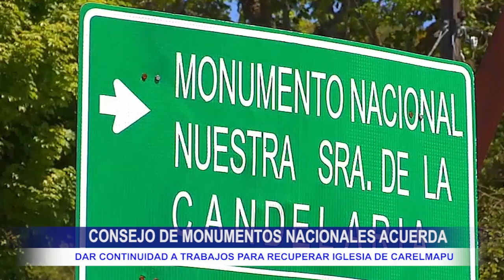CONSEJO DE MONUMENTOS NACIONALES ACUERDA CONTINUIDAD A TRABAJOS PARA RECUPERAR IGLESIA DE CARELMAPU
El Consejo de Monumentos Nacionales (CMN) acordó dar continuidad al proyecto que significará la recuperación del Monumento Histórico Iglesia Nuestra Señora de la Candelaria de Carelmapu, en la comuna de Maullín, afectado por un incendio que consumió prácticamente en su totalidad la estructura de madera, construida bajo los principios de la Escuela Chilota de Arquitectura en Madera entre 1914 y 1922.

En sesión plenaria del 24 de enero, citada por el presidente de la comisión provincial Llanquihue,  Cesar Negrón y el presidente de la comisión de infraestructura, Rodrigo Arismendi y dando respuesta a la activa comunidad que se mueve en torno a la iglesia, así como al Gobierno Regional de Los Lagos y otras instituciones regionales, los consejeros aprobaron por mayoría ratificar la vigencia del proyecto de restauración del templo, con los criterios y ajustes pertinentes dado el siniestro, a cargo de la Dirección de Arquitectura del Ministerio de Obras Públicas, que ya había sido aprobado por el CMN en 2013 y con sus actualizaciones en 2023.

Dado que el proyecto de restauración previamente autorizado considera los mismos criterios de intervención aplicados para las iglesias de Chiloé que forman parte del Sitio de Patrimonio Mundial incorporando las observaciones del CMN, los consejeros estimaron que el proyecto puede ser ajustado tras el siniestro. Por ello, decidieron validar la iniciativa en curso, que será monitoreada por los profesionales de la Oficina Técnica Regional del CMN en Los Lagos en caso de requerir orientación.

El Consejo aprobó también las medidas de emergencia propuestas por la Municipalidad de Maullín, de restablecer un cierro perimetral y limpiar de escombros y latas el sitio, por seguridad para las personas, sobre todo ad portas de la celebración de la Fiesta de la Candelaria. Los profesionales de la Oficina Técnica Regional participarán también en el proceso de ordenar, inventariar y conservar las maderas de gran sección y escuadría que puedan ser sujetos de recuperación.